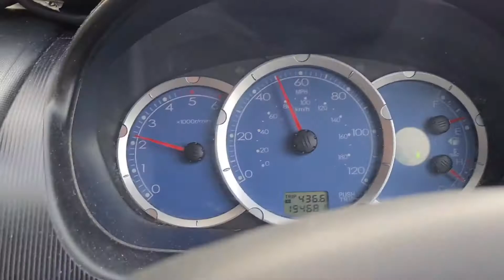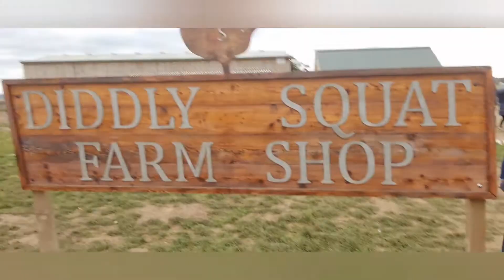Diddly Squat Farm Shop Quick visit and Opel Manta update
Went on a quick visit to Jeremy Clarksons Diddly Squat Farm and welding is done on the opel manta

Mercia Vehicle Logistics

68 Unicorn Avenue, Coventry, West Midlands, CV5 7GR, United Kingdom

Clumpfab
St Margarets Way, Stukeley Meadows Industrial Estate, Huntingdon PE29 6EB

Diddly Squat  Farm
5-12 Chipping Norton Road
Chipping Norton
OX7 3PE